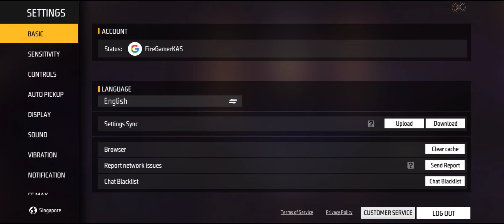Spinning Top Criminal Royale in SG server part 1 || Free Fire New event || 5th anniversary